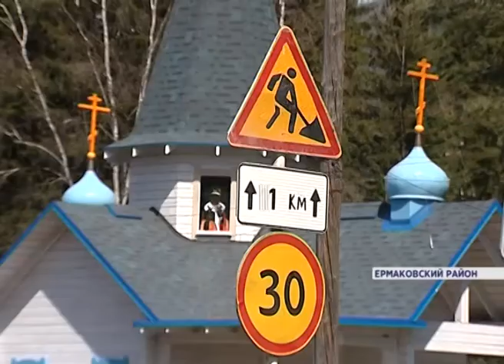Четыре человека погибли в ДТП микроавтобуса с экскаватором в Ермаковском районе